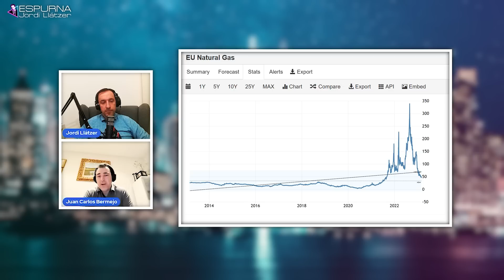¿ESPAÑA está EN GUERRA con RUSIA? Corrupción Política con J. C. BERMEJO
Hoy volvemos a compartir espacio con Juan Carlos Bermejo, empresario, economista, político y compañero durante muchos años en Economía Directa. Hoy hablamos con él sobre tres grandes temas: la guerra de Ucrania, la caída en desgracia de Ciudadanos y la corrupción política en España.

Comenzamos hablando sobre la guerra y, en particular, sobre el papel de España y sus consecuencias en nuestra economía. El envío de tanques por parte del Ejército español, la elevada inflación que estamos atravesando, la evolución del precio del gas y todos los fenómenos que están afectando a la economía española y global.

Por otra parte, aprovechamos su experiencia dentro de Ciudadanos para explicar la caída en las encuestas y la intención de voto del partido. El momento clave fue la dimisión de Albert Rivera, de la que no se ha contado todo. ¿Qué hizo que Rivera abandonase la política? ¿Cómo se vivió dentro del partido político? ¿Qué clima hay en Ciudadanos actualmente.

Además, hablamos largo y tendido sobre uno de los grandes problemas de la política española: la corrupción. Se habla mucho de la deuda y la factura de los enchufismos, los amiguismos y todos los apellidos más o menos coloquiales del nepotismo y las corruptelas. El precio de la industria política.  Con cifras y datos sobre su alcance.